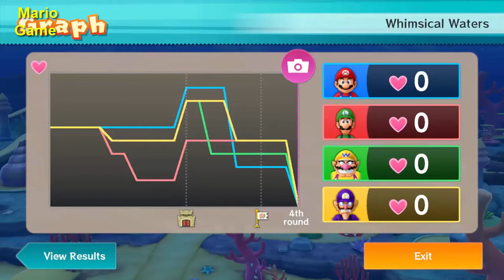Mario Party 10 Bowser Party | Mario, Luigi, Wario, Waluigi Whimsical Waters Master Difficulty